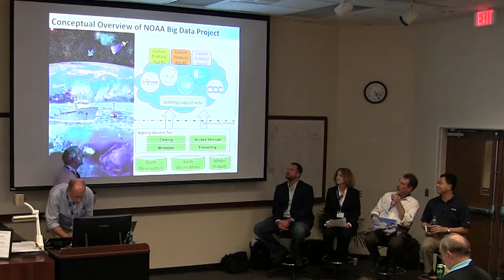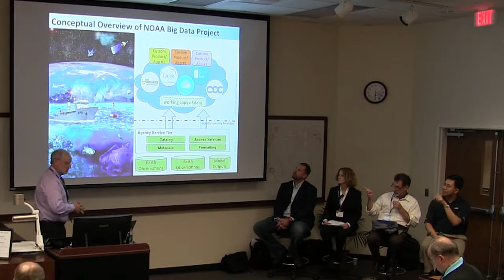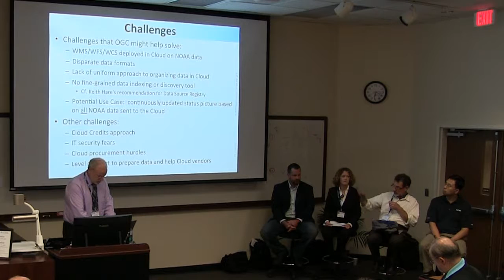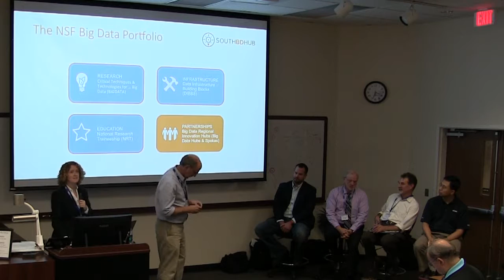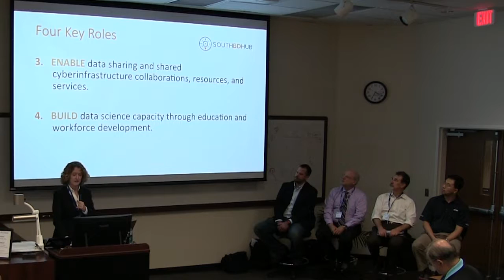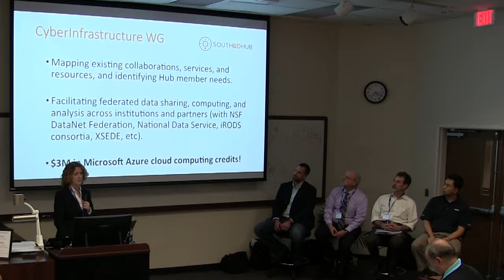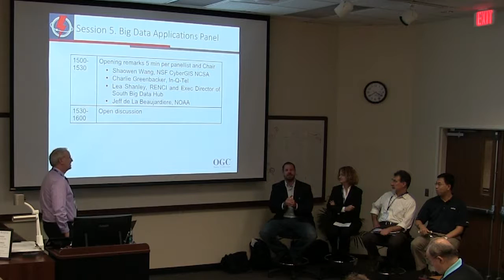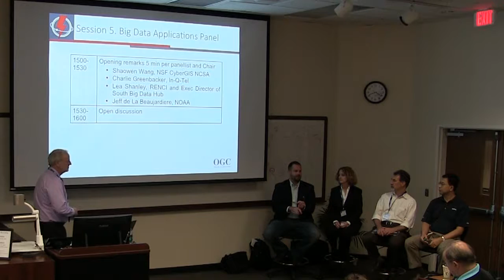Location Powers 24 - "South Big Data Innovation Hub at RENCI"